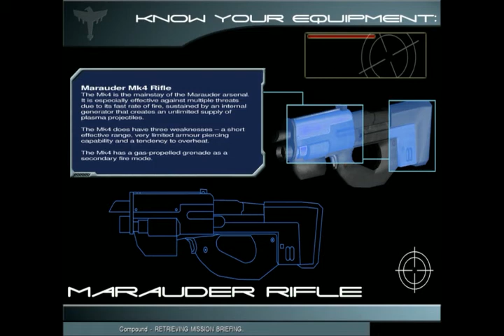Starship Troopers Level 1 Compound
Waz plays Level 1 - Compound. Starship Troopers is a first-person shooter game developed by Strangelite Studios and published by Empire Interactive. The game is based upon the canon of the film Starship Troopers by Paul Verhoeven.
Set five years after the events of the film, the game lets players assume the role of 'Marauder Zero Six' as they assault the planet Hesperus which has been invaded by the Arachnids. The game features footage from both the original Starship Troopers and Hero of the Federation films for pre-mission briefings and has a small, cameo voice-over from Casper Van Dien introducing the first mission, along with his popular line "Come on, you apes! Do you want to live forever?!"[1]